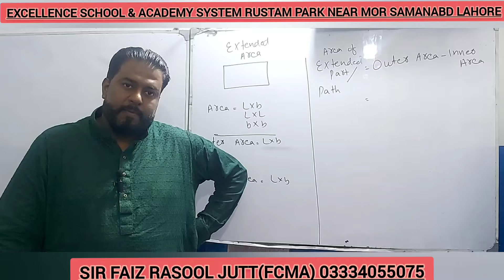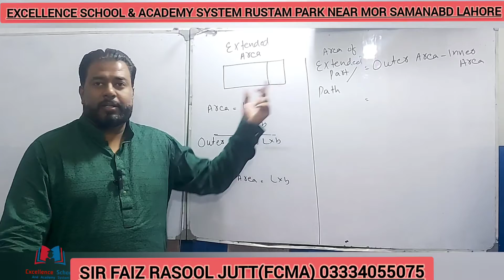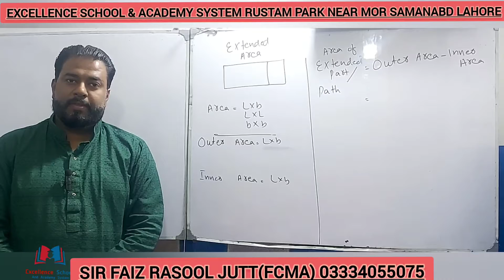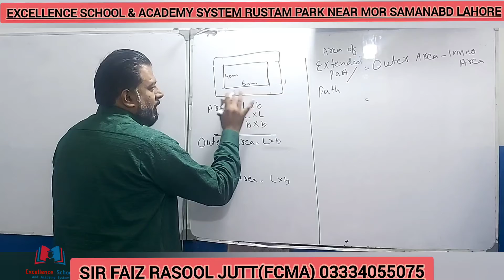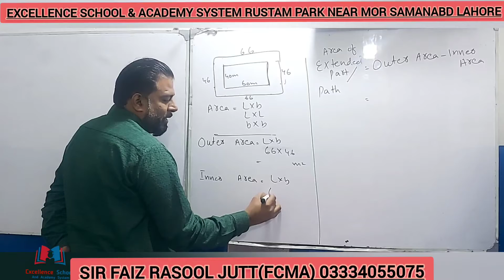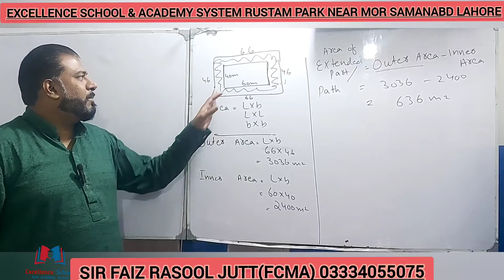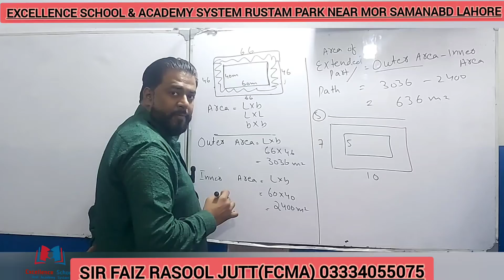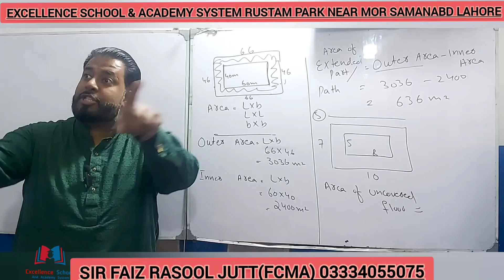GRADE 6TH,7TH MATH |EXTENDED AREA|EASY MATH BY SIR FAIZ RASOOL JUTT FCMA EXCELLENCE SCHOOL ACADEMY